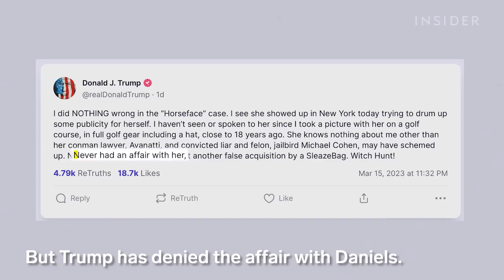Why Donald Trump Could Be Arrested This Week | Insider News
A Manhattan grand jury is investigating whether to indict Donald Trump on felony charges. If indicted, it would make him the first former US president to be charged with a crime.

FOR MORE:
What we know about the possible Trump indictment in New York
Manhattan DA is discussing security around court ahead of a potential Trump indictment: report
Meet Stormy Daniels, the porn star Michael Cohen says Trump told him to pay $130,000 to cover up an alleged sexual affair